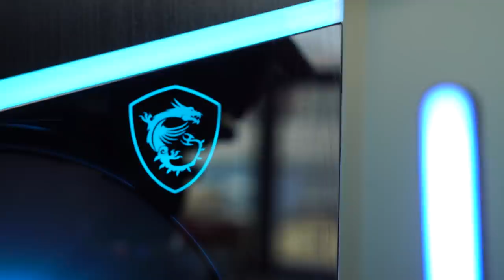Sadece Ekran Kartı 35.000 TL! :( İzmir'den İstanbul'a Süper Bilgisayarımı Almaya Gittim!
Yeni Süper Oyuncu ve Render Bilgisayarım

Bu videoda İzmir'den İstanbul'a giderek benim için özel toplanmış oyuncu ve render sistemi olan bilgisayarımı almak için İstanbul'a gidiyorum. Sistemin genel özellikleri videonun içerisinde mevcut fakat performans testi için birazcık beklemek gerekecek. Çünkü birebir deneyimleyip ondan sonra sizlere bilgi geçmek istiyorum.

Sistem, uygun fiyatlı bir oyuncu sistemi olmadı şimdi işin açıkcası fakat hem işimde hem de yayın hayatımda beni uzunca yıllar idare edebileceğine inandığım bir sistem toplanmış. Yani premium üst seviye bir oyuncu sistemi olduğunu da belirtmek isterim. Buradan hem İtopya.com ailesine hem de MSI Turkiye ekiplerine tekrar teşekkürlerimi iletirim. Özellikle de RTX 3090 için :)

Görüşmek üzere sevgilerle...